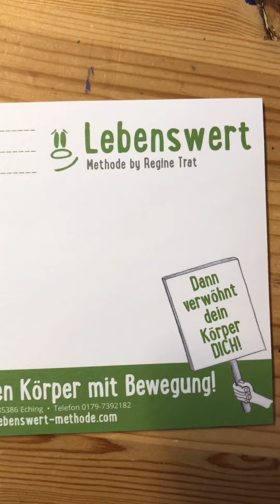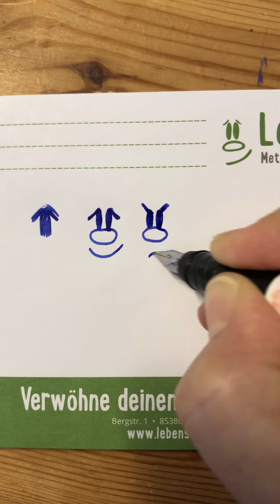Lerne zu zeichnen ... hier das Gesicht der Selbsthilfee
Zum Kinderbuch “Die Wächter der guten Haltung” von Laura und Regine Trat. Manchmal geht das Zeichnen von Gesichtern und Gesichtsausdrücke ganz einfach! Es macht Riesen Spaß. Ein Video für Kinder aus der Lebenswert-Methode.com. In dieser Homepage findet ihr noch mehr Ideen für Kinder unter der Rubrik “Kinder/Kids Club”